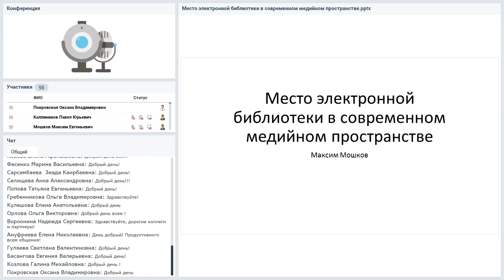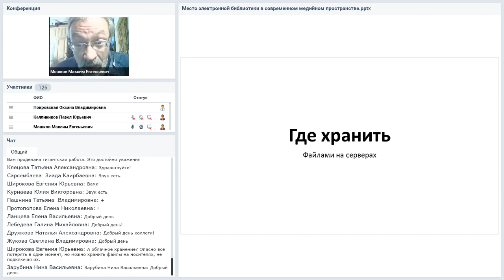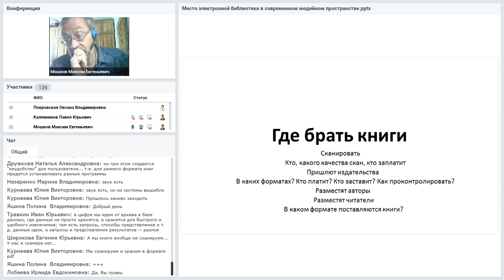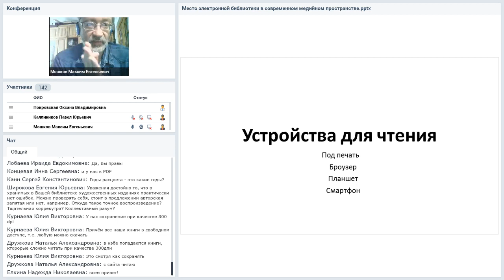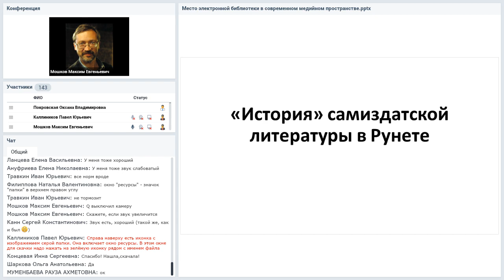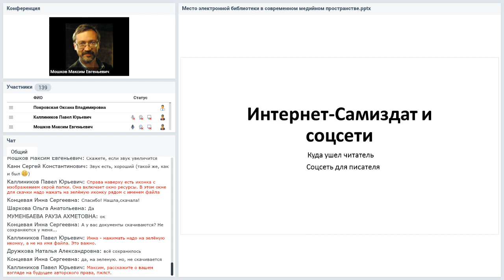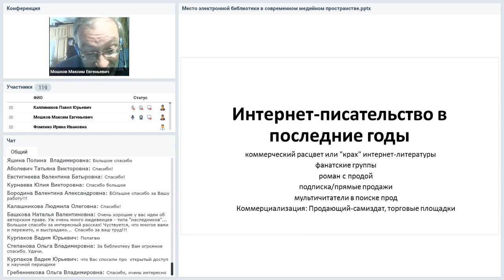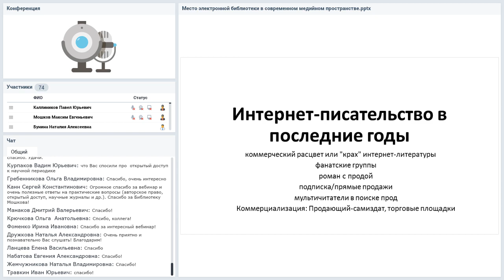Место электронной библиотеки в современном медийном пространстве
Вебинар
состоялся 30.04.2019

Ведущий вебинара:
Максим Мошков, основатель «Библиотеки Максима Мошкова» (Lib.Ru)

Будущее литературы. Закат Гутенберга. Современный литературный процесс и серверы самопубликаций.